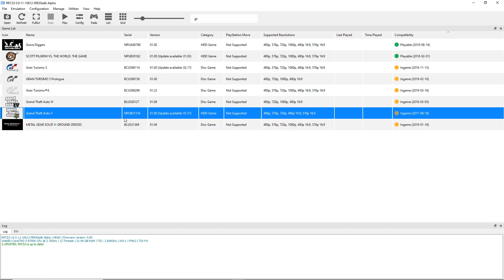Grand Theft Auto V - RPCS3 TEST 5 (Closer To Playable)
I thought I'd check out GTA V again in RPCS3, the PS3 emulator for Windows. This is getting closer to playable every time I test it. What do ya'll think?

Intel(R) Core(TM) i7-8700K CPU @ 4.70GHz | 12 Threads | MSI Seahawk EK X GTX 1080 @ 2.1 GHZ  | 31.96 GiB RAM | AVX+ | TSX

Settings : default vulkan